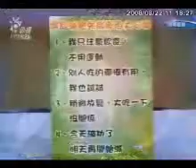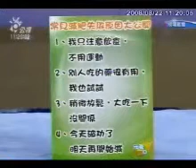公視【元氣LIVE秀】熟齡族群 減重必勝法 - 第二段 楊氏診所-楊名權醫師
楊氏診所 減重整形醫學美容中心
服務據點：台北，新竹，台中，高雄
減肥，減重，醫學美容診所，雷射溶脂，自體脂肪移植，隆乳，豐胸，豐頰，雙眼皮，PRP自體細胞回春術，微整形（肉毒桿菌,微晶瓷,玻尿酸），八倍淨膚雷射，冰機無痛除毛，­雷射光療，導入，CPT電波拉皮 ,雙眼皮
公視【元氣LIVE秀】熟齡族群 減重必勝法 - 第二段